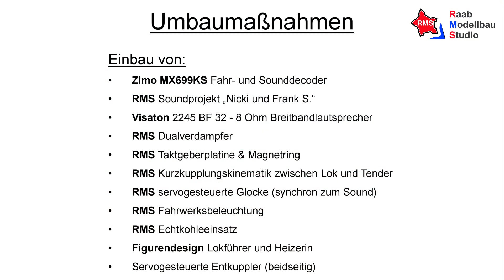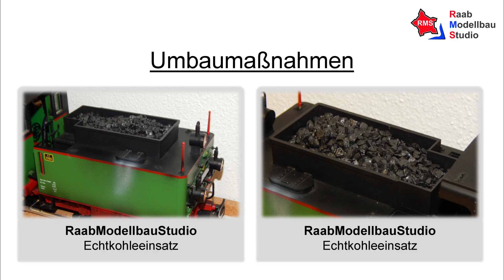RMS 90272 - Spur G - LGB 22261 - Dampflok Frank S - HF110C - Zimo Sound MX699 - Digitalisierung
Dieses Video zeigt das Ergebnis des Umbaus und Digitalisierung einer LGB 22261 Dampflok Frank S. (HF110C) der "Jagsttalbahn" für die Spur IIm.

Das Modell wurde mit einem Digital- und Sounddecoder von Zimo (MX699KS) ausgestattet. Das aufgespielte Soundprojekt ist eine Eigenanfertigung von RaabModellbauStudio (RMS). Dieses beruht größtenteils auf Originalsoundaufnahmen einer HF110C.
Der verbaute gepulste Dualverdampfer ist eine Eigenanfertigung von RMS, welcher die platztechnischen Gegebenheiten der "Frank S." ideal ausnutzt. Der Verdampfer verfügt über jeweils eine separate Lüfteransteuerung für Schlot und Zylinder.
Im Fahrwerk wurde zusätzlich ein Taktgeber nachgerüstet, um einen vorbildgetreuen radsynchronen Fahrsound darstellen zu können. Dieser wird nicht nur für den Sound, sondern auch für den gepulsten RMS Dualverdampfer genutzt, um einen möglichst realistischen Dampfausstoß nachbilden zu können.
Das Modell wurde außerdem um eine servogesteuerte Glocke, Fahrwerksbeleuchtung und servogesteuerte Kupplungen (beidseitig) erweitert. Auch der Führerstand wurde durch Lokführer und Heizer von "Figurendesign" aufgewertet.

Video-Übersicht:
00:00 - Intro
01:20 - Einschalten der Lokomotive
02:11 - Schaffner
02:15 - Anfahrt
02:30 - Servogesteuerte Glocke
02:41 - Pfeife I - IV
03:01 - Zylinderdampf
03:12 - Schnellfahrt
03:33 - Luftpumpenautomatik bei Stillstand
03:51 - Abschlammventil und Wasserstrahlpumpe
04:12 - Rückwärtsfahrt
04:38 - Ab- und Ankuppeln
05:02 - Abschalten der Lokomotive
05:22 - Abspann

Funktionen des Soundprojektes:
F0     Licht + Generator-Sound ein/aus
F1     Glocke ein/aus (Sound + Servo)
F2     Pfeife I
F3     Pfeife II
F4     Pfeife III / Anfahrpfiff I
F5     Pfeife IV / Anfahrpfiff II
F6     Zylinderdampf ein/aus (Sound + Lüfter)
F7     Sound ein/aus (Stummtaste)
F8     Verdampfer ein/aus (Schlot + Zylinder)
F9     Rangiergang ein/aus (halbe Geschwindigkeit + 1/4 Verzögerung + Rangierlicht)
F10   Abkuppeln (Sound + Servos)
F11   Ankuppeln
F12   Schaffneransage
F13   Schaffnerpfiff
F14   - - - - -
F15   - - - - -
F16   - - - - -
F17   - - - - -
F18   - - - - -
F19   - - - - -
F20   Bremsquietschen
F21   Kohlenschaufeln ein/aus
F22   Luftpumpenautomatik  ein/aus
F23   - - - - -
F24   Wasserstrahlpumpe  ein/aus
F25   Überdruckventil  ein/aus
F26   Abschlammventil  ein/aus
F27   - - - - -
F28   Fahrwerksbeleuchtung ein/aus